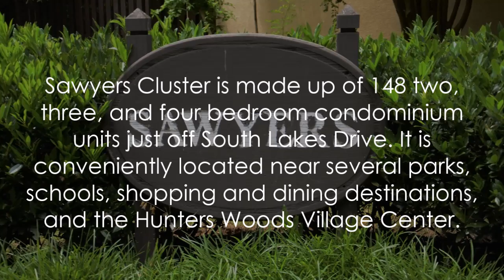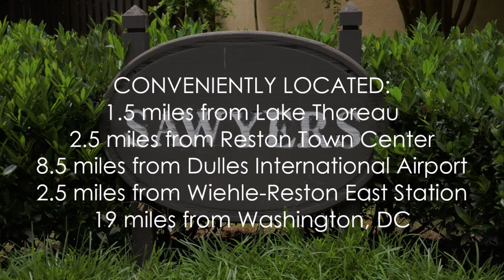Sawyers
Sawyers Cluster is made up of 148 two, three, and four bedroom condominium units just off South Lakes Drive. It is conveniently located near several parks, schools, shopping and dining destinations, and the Hunters Woods Village Center.

Reston is a planned community in Northern Virginia. It was founded in 1964 and revolutionized the way people think about the suburbs. Its thoughtful layout gave rise to many unique neighborhoods and diversity in architecture. We created this video series to help you become more familiar with the homes and community we love.

Tim Finefrock
Kilpatrick Realty Group